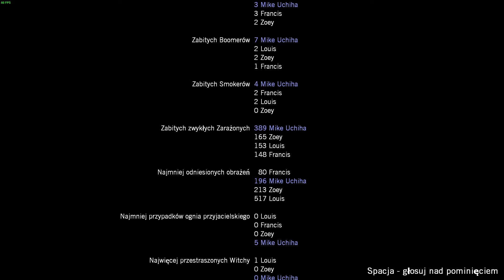Left 4 Dead Story (5)